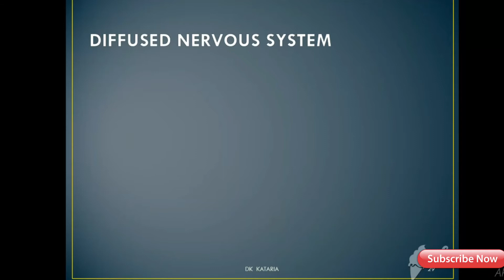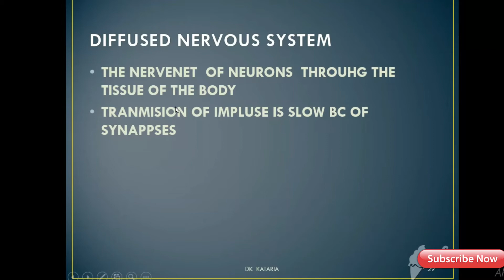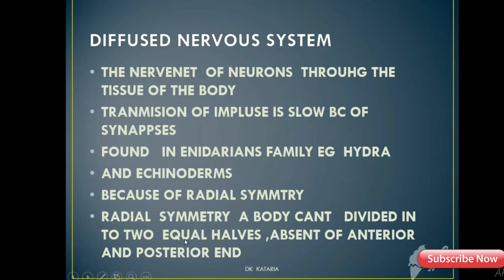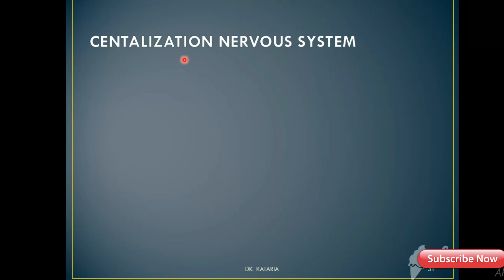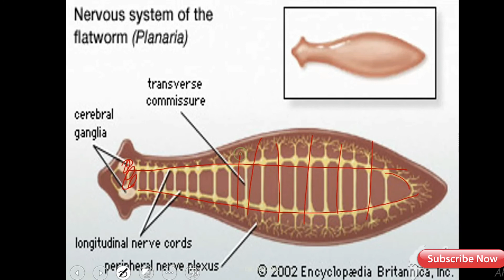Evolution of nervous system, diffused & Centralized, lecture in urdu/hindi, What, how, types, Dkk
DIFFUSED NERVOUS SYSTEM:
Diffused Nervous System is found in cnidarians and Echinoderms.
Nervous System of Hydra
In these animals, no anterior and posterior ends is present and their body is radially
symmetrical.
The nerves cells are found in the form of network throughout the body.
The flow of information is not highly directional and it diffuses in all directions.
The transmission of impulses is slow because of synapses involved.
There is no brain but the nerve cells constitute the nervous system.
2. CENTRALIZED NERVOUS SYSTEM:
Centralized Nervous System found to varying degrees in more complex organisms
from platyhelminthes to chordates including humans.
Nervous System ofPlanaria
In these animals, definite anterior and posterior ends is present ano their body is
bilaterally symmetrical animals.
It consists of an anterior brains (a concentration of neurons) which is connected with
the Sensory Organs.
From the brain arise two cord like nerves running longitudinally through the body.
The two nerve cords are connected with each other at several points through the
transverse nerves.
They co-ordinated the movement of the two lateral sides of the body.